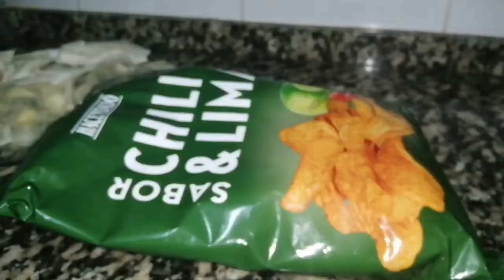مملحات بحشوة السلق والجبن ولا أروع